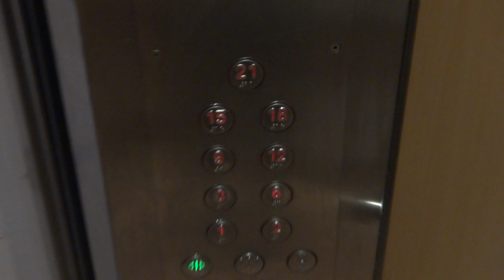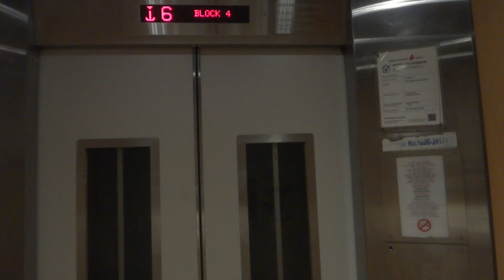Blk 4 Kreta Ayer Residential HDB, Singapore - IFE Joymore-CR High-Speed Elevator (Lift A)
For some reason, this set of elevators only serve limited floors. Lift B and C does not serve the shopping mall levels.

Technical specifications :
Floor served : 1 to 3, 6, 9, 12, 15, 18, 21
Capacity : 10 persons/680 kg
Manufacturer : IFE Elevator (supplied by Chevalier) 快意电梯
Model: Joymore-CR
Year installed: 2010 (LUP)
History : Replacement under LUP, previously Fujitec